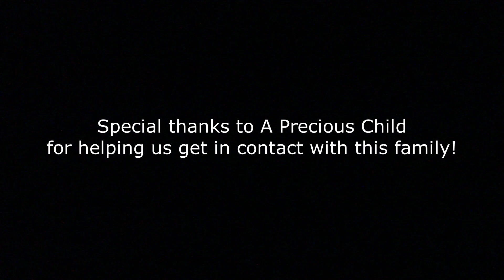2019 Holy Family - Family Matters